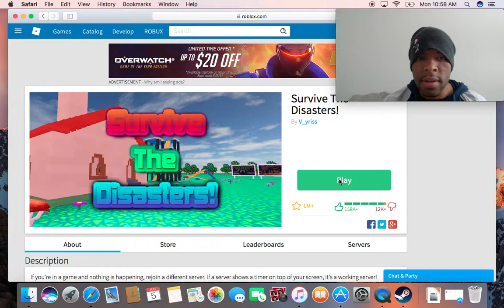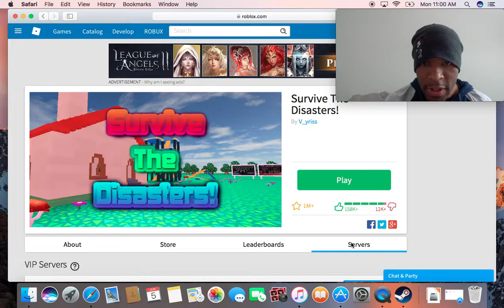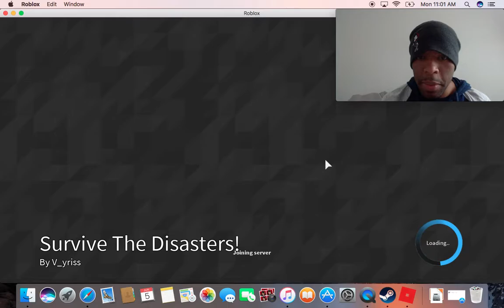Roblox SURVIVING DISASTER!!HELP ME!!! Turkey leg attack and aliens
Help us survive flying fists, floods, turkey legs and meteors. Is this the end of the world??? And where is Shan? Did she survive? Toys Shopkins Kawaii Games Unboxing
Cartoon Theme Song Challenges: